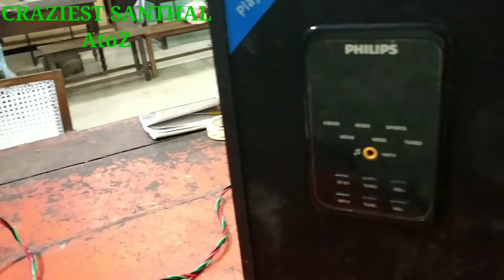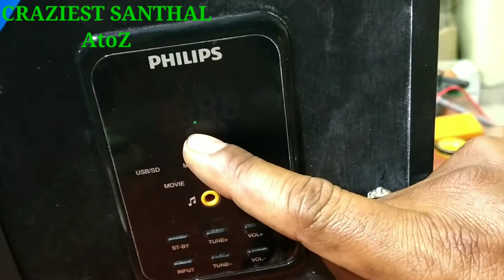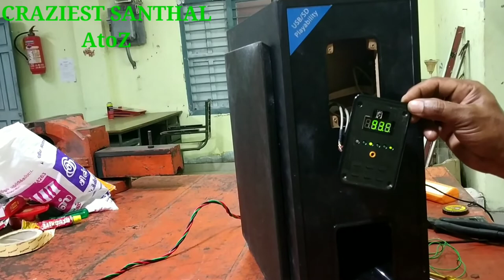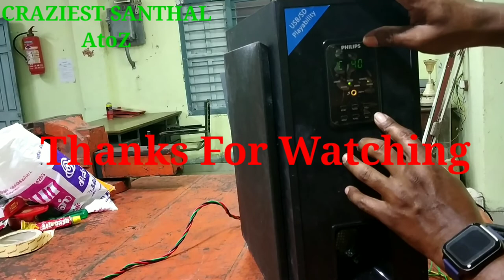Philips 5.1 Home Theatre Subwoofer Power Fault Repair Step by Step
Hi Dosto Johar

                 Frends aaj k is video m mai aaplogo ko
  philips home theatre ka power blinking problem ko repair karte huwe dikhya h Or aisa fault hone se aap bhi kaise repair kr sakte h is fault ko  bilkul hi easy way m to asha karte h aap ko ye video samagh m aaya hoga or pasand aaya hoga